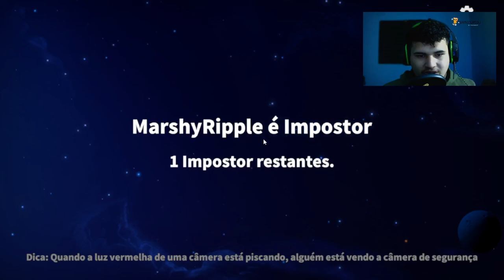Jogando Super Sus pela Primeira Vez | Descubra Quem é o Impostor!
🚀 Olá, galera! No vídeo de hoje, vou jogar Super Sus pela primeira vez e tentar descobrir quem é o impostor! Venha acompanhar minhas primeiras impressões e reações enquanto desvendo mistérios e enfrento desafios emocionantes neste jogo incrível.